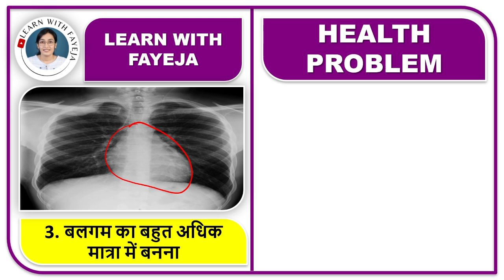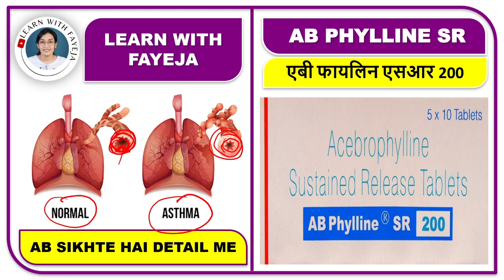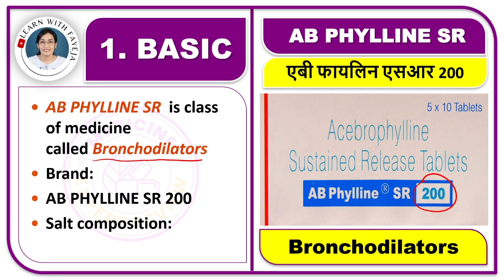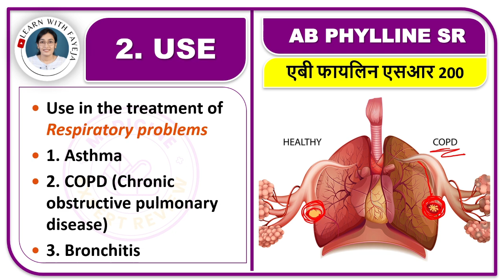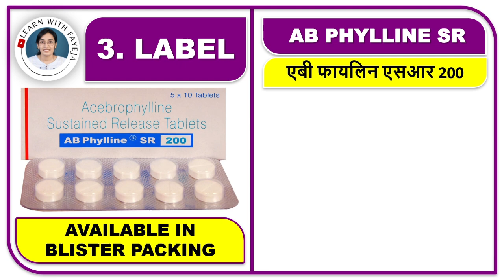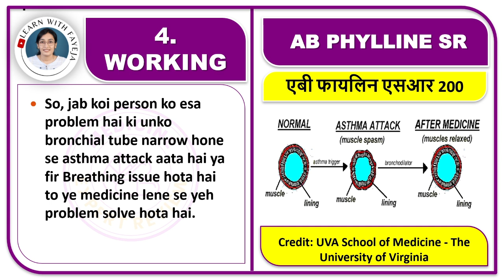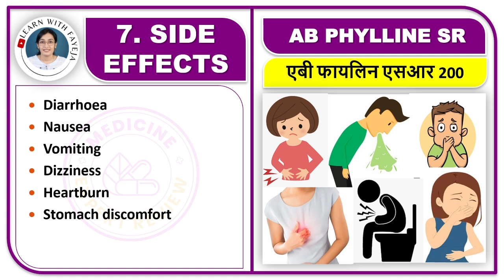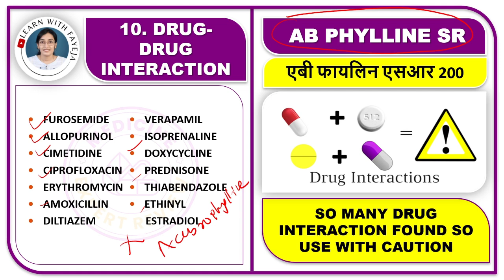बलगम निकालने की बहुत अच्छी गोली, छाती में कफ निकालने गोली, लगातार हो रही खांसी रोकने वाली दवा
FAYEJA MAM
B.PHARM, M.PHARM
PHD SCHOLAR
ASSISTANT PROFESSOR

📚 STUDY MATERIAL
👨🏼‍🏫 VIDEO LECTURE
📊 TEST SERIES

बलगम निकालने वाली बहुत अच्छी गोली,
छाती में कफ निकालने गोली,
लगातार हो रही खांसी रोकने वाली दवा,
अगर लगातार खांसी आए तो क्या करें,
5 मिनट में खांसी से छुटकारा कैसे पाएं?,
लंबे समय से परेशान कर रही है खांसी,
गले में लगातार बलगम बनने का क्या कारण है?,
गले में कफ जमने के कारण, लक्षण और इलाज,
छाती और फेफड़ों में चिपके बलगम को निकालने वाली बहुत अच्छी गोली,
Throat Mucus,
Medicine for Throat Mucus,
बलगम और कफ कैसे दूर करें,
गले में बलगम के अधिक उत्पादन का क्या कारण है ?,
गले में बलगम निकालने गोली,
Balgam nikalane ki dava,
gale me fasa balgam nikalane ki goli,
gale me balgam chipak jata hai,
सांस लेने में दिक्कत होना,
सांस की तकलीफ होना,
बलगम का बहुत अधिक मात्रा में बनना,
लंबे समय से खांसी है,
गले की खराश और बलगम को दूर करने में अच्छा असर दिखाती हैं घर,
बलगम निकालने की नई दवाइयां,
छाती और फेफड़ों में चिपके बलगम को बाहर निकाल देंगे उपाय,
New Medicines for wet cough,
कफ निकालने की सबसे अच्छी दवा कौन सी है?,